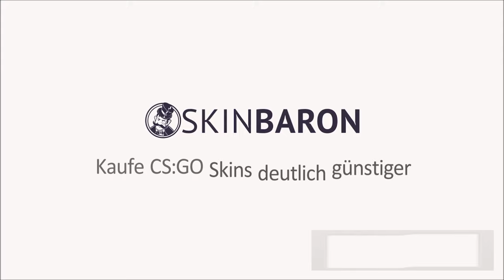Wer Sooo schlecht ist, braucht Cheats ;D | CS:GO Overwatch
Wer sooo schlecht ist, braucht wirklich Cheats ;D Unglaublich, dass es überhaupt noch solche Leute gibt, die noch nicht einmal richtig grade aus laufen können xD